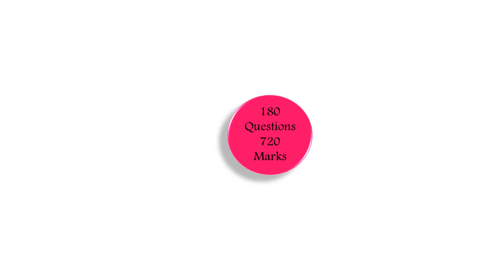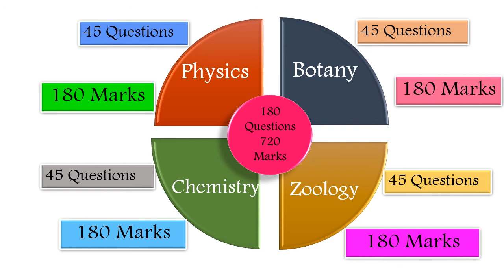Score more in NEET - NEET tamil medium- Clear NEET without coaching - NEET preparation tips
நீட் எழுதப் போகின்ற மாணவர்களுக்காக. This video is to guide TN board students about NEET. Certain strategy to score good marks in NEET has been discussed here. This will be an eye opening video to the students who may not have any awareness or to the students who are in a situation to go to coaching class.